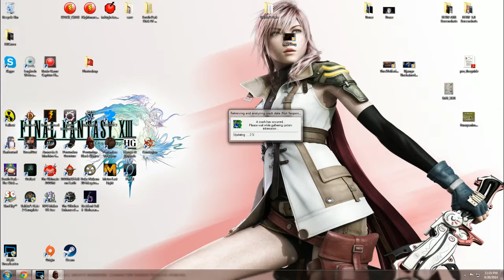MDoraz - Penumbra: Black Plague Part 2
First time scarethrough w/Twitch Chat